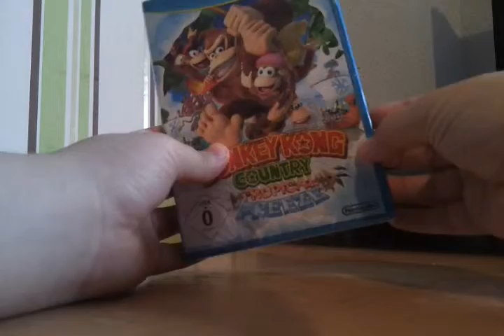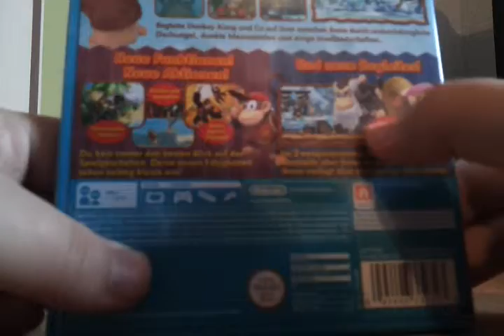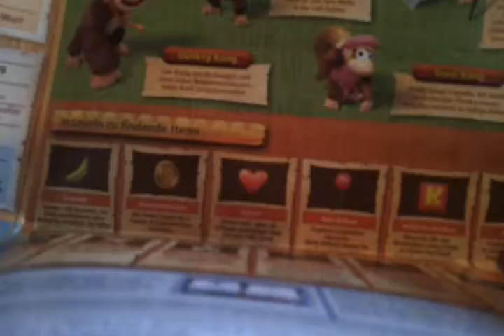Unboxing: Donkey kong Tropical Freeze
Endlich mal wieder ein Geiles Spiel